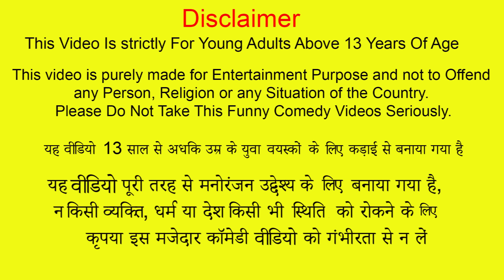भूमिगत धन सुरंग पूल Underground Money Tunnel Pool Funny Hindi Comedy Video